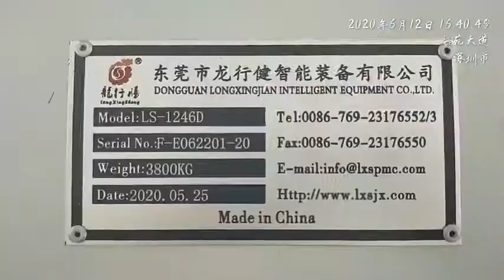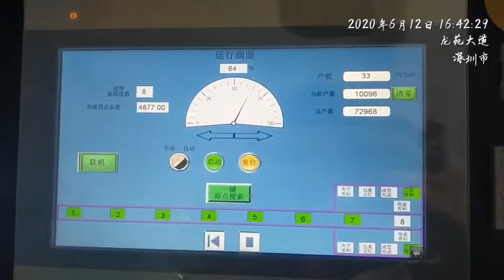ls 1246d high speed smart automatic rigid box making line